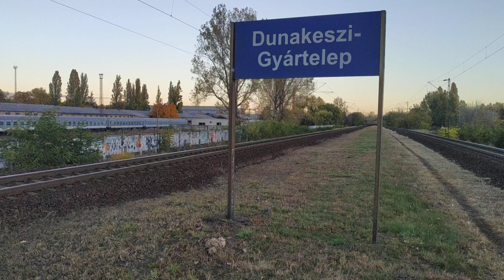Reggeli gabonavonat Dunakeszi-Gyártelepen *🚂* Grain shipment at morning * Dunakeszi [HU]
Egy októberi reggelen, munkába menet felvettem ezt a Szob országhatár felé tartó Train Hungary-s gabonavonatot. Sajnos a kamerám nem volt nálam, így be kellett érnem a telefonommal. A felvétel Dunakeszi-Gyártelep megállóhelyen készült.